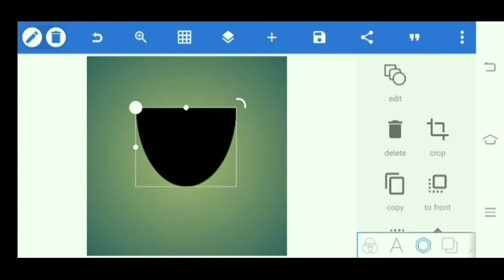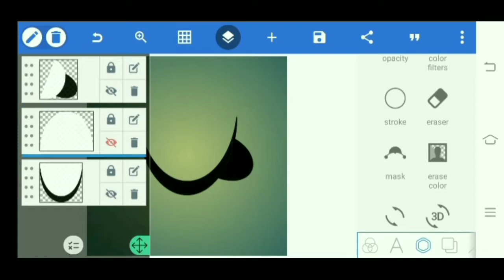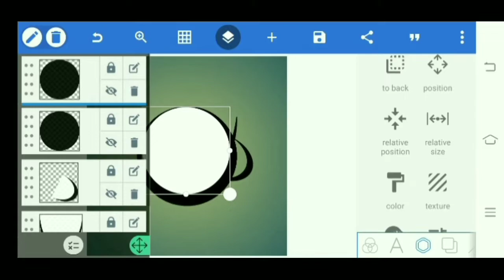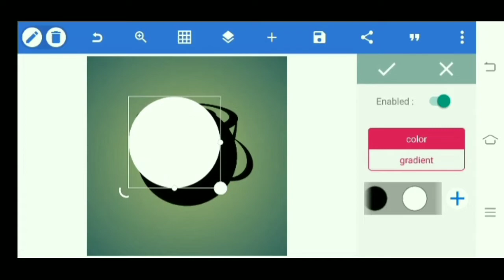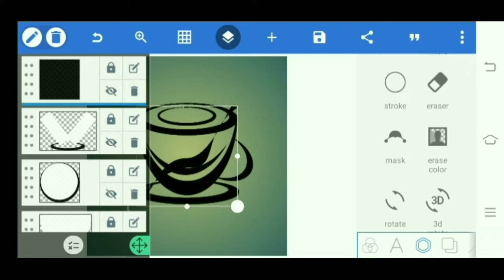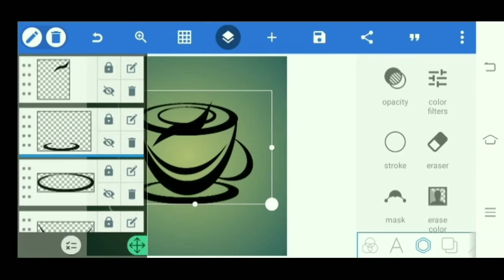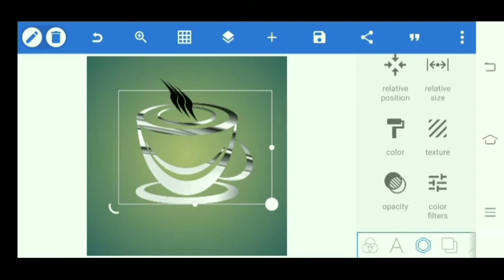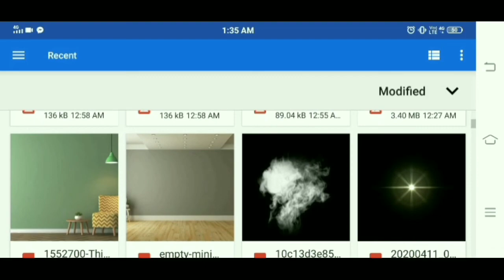coffee cup editing tutorial, pixellab editing tutorial, [pixellab]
I hope you can understand how to make a logo easily by watching my video, if anyone has trouble understanding, please comment, I will try to make a video in a more simple way.